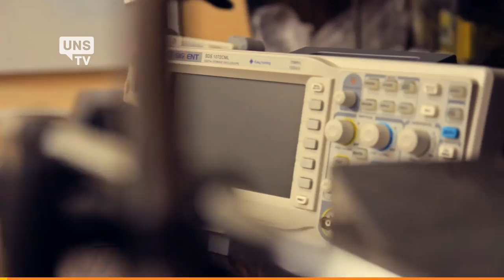UNS TV - Cuatro Ojos 13 - Ingeniería Mecánica Parte III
¿Qué es la Ingeniería mecánica? ¿Cuál es el campo de trabajo de un Ingeniero mecánico? ¿Cómo es la carrera?
El Ingeniero Luis Guillermo Bergé nos da su perspectiva como docente. de Ingeniería Mecánica en la UNS. Darian Visotsky, graduado de esta carrera, cuenta cómo es un día de trabajo en la vida de un Ingeniero Mecánico. Francisco Brañas habla de qué lo llevó a estudiar Ingeniería Mecánica y su experiencia como alumno. Y Lucas Olivieri, que andaba por ahí, opina sobre qué es para él la Ingeniería Mecánica.